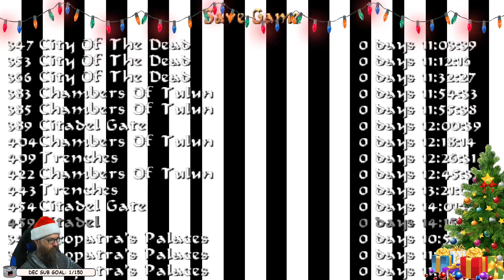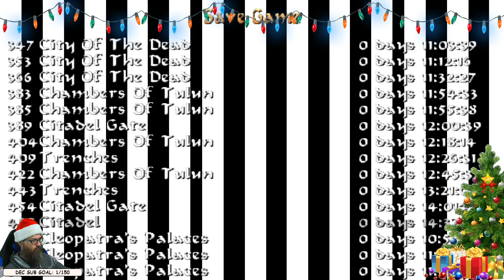Panz Plays Tomb Raider: The Last Revelation #20 Cairo, Citadel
According to Egyptian legend, Horus, son of the light, outwitted the evil God Set and imprisoned him in a secret tomb. Five thousand years later, Lara Croft discovers the lost tomb and unwittingly unleashes the evil God Set, fulfilling the ancient prophecy of his return to plunge mankind into darkness!